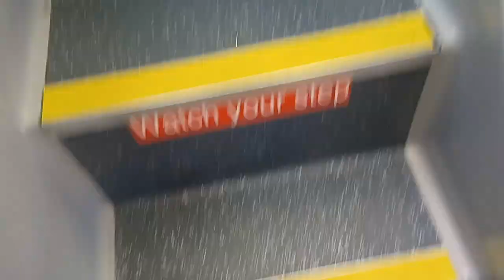512 Ash Way park and ride/Lynnwood transit center both ways one camera video no cuts